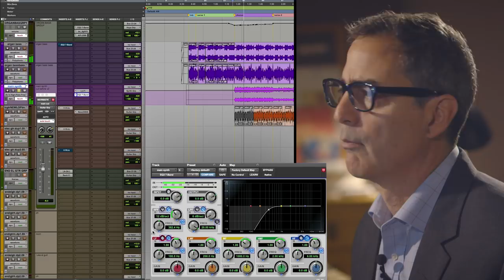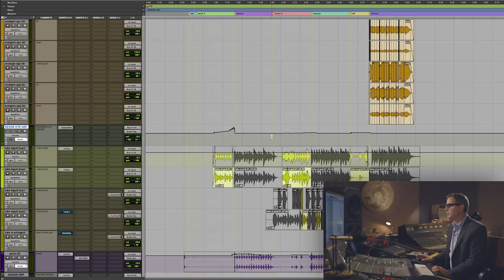Deconstructing a Mix #20 - Tony Maserati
We're excited to release our 20th "Deconstructing a Mix" video series featuring Multi-Grammy Award-winning producer, engineer and mixer Tony Maserati !

Using a hybrid mixing set-up including a Protools rig, a Neve Melbourne, Chandler EMI & other equipment, Tony utilizes the best of analog & digital tools to achieve his award winning sound.

In this 3-hour mixing video, Tony Maserati deconstructs "Paradise" by James Blunt, sharing with you his methods, workflow and mixing tricks!